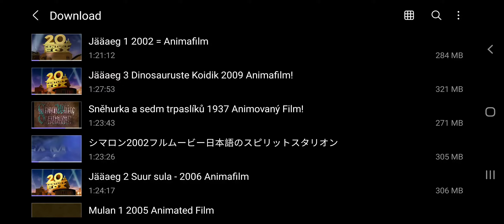Ice Age 2: The Meltdown 2006 Walt Disney pictures logo closing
Ciao, sono Lauren: